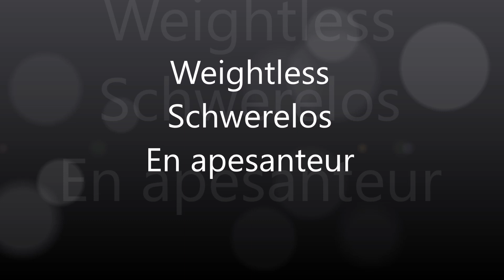Weightless Schwerelos SoundArtProjekt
En apesanteur - Weightless - Schwerelos
Music to float weightlessly to.
Listen to the song on headphones.
This was the first attempt at 5.1 music mixing.
The song was recorded with Roland FA and Korg i3.
SoundArtProjekt - Stardate 2.0.2.4 - Germany